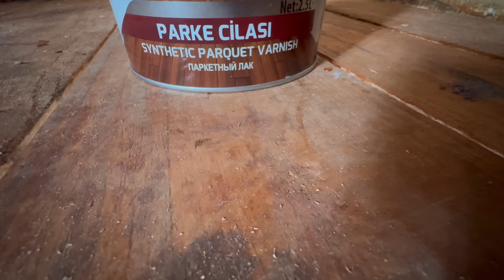I AM BUILDING A TOILET AND BATHROOM IN MY WOODEN HOUSE - Full Video from start to finish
In this episode, I am building the toilet and bathroom of my wooden house, which I built with my own hands.

About my dear friend Doruk!
My dear friend Doruk disappeared about 1.5 months ago. I searched for him for days. There's no place I haven't looked. I realized that losing is worse than death because it is such a great despair... If it is our destiny to meet again, we will definitely meet one day. I never gave up hope in God. No matter how tired I am, I have hope. If he is alive, I am waiting for a trace and news. I miss him so much. My only wish to God is to meet him as soon as possible.

I'm Serkan Bilgin. By making wildlife watching, Bushcraft camping videos, and village life documentaries, I hope to bring forgotten values to light. This channel is for anyone who is tired of city life and yearns for the outdoors.